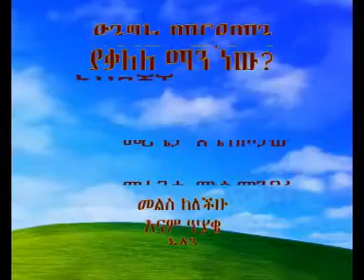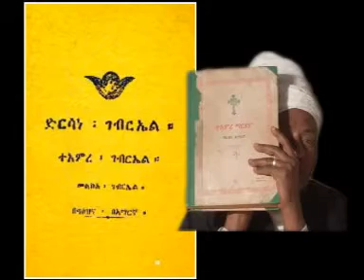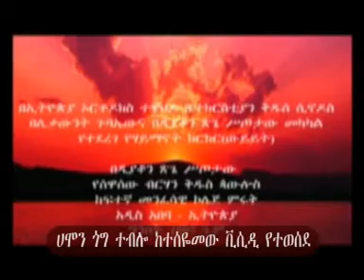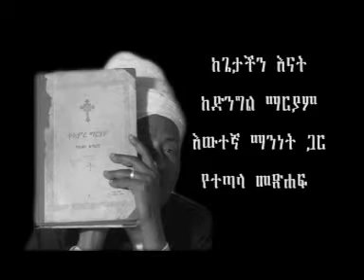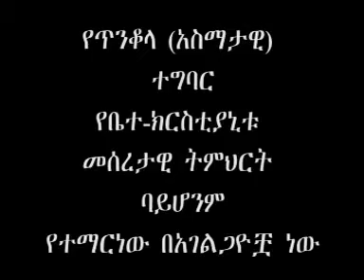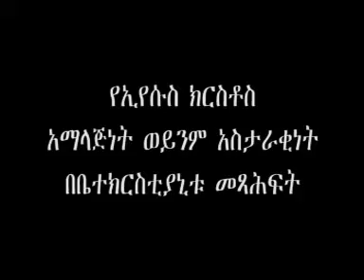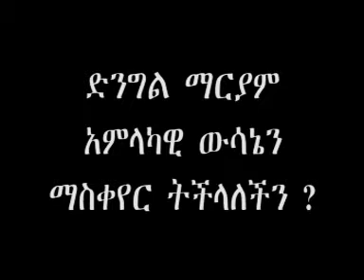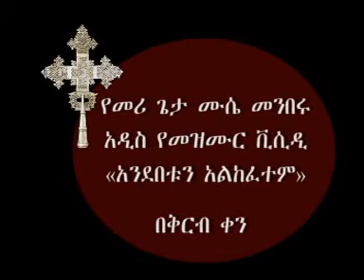ድንግል ማርያምን ያቃለለ ማነው ኦርቶዶክስ መልስ ካላት እኛም ጥያቄ አለን፡፡ ክፍል 3